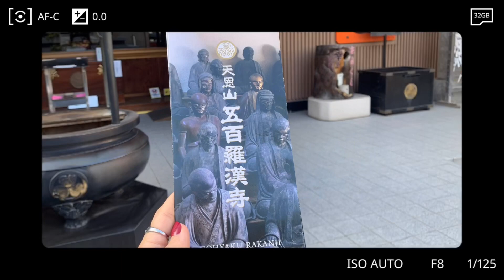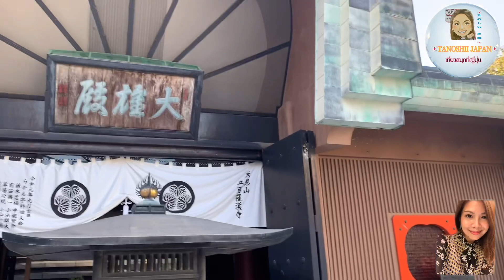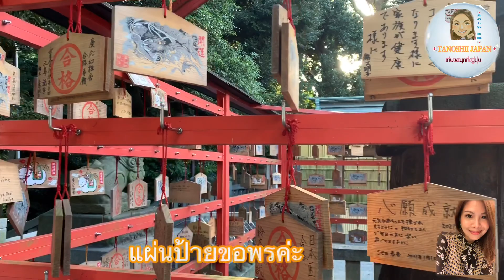เที่ยวสนุกที่ญี่ปุ่น🇯🇵|Temple in Meguro:พาไหว้พระ วัดย่านเมกุโระ |TANOSHII JAPAN EP.151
วัดไดเอ็นจิ  Daienji
วัดโกะเฮี๊ยคุ ระคันจิGohyaku Rakanji
วัดริวเซ็นจิ Ryusenji (Meguro Fudo)

การเดินทาง : สถานี Meguro ประตูตะวันตก เดิน 3 นาที

ถ้าชอบ อย่าลืมกดกระดิ่ง กดติดตาม, เพื่อที่จะไม่พลาดคลิปใหม่ๆ เรื่องราวหลากหลายได้ที่นี่นะคะ  ขอบคุณค่ะ :)

เที่ยวสนุกที่ญี่ปุ่น🇯🇵Daienji